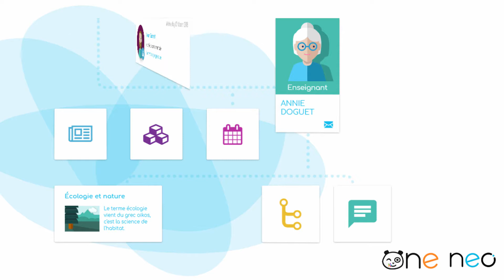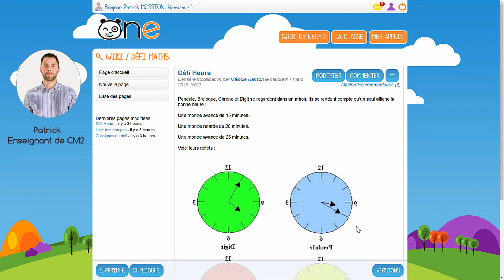Les projets inter-niveaux sur ONE et NEO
i ONE est parfaitement adapté aux écoles primaires, son grand frère NEO, s’adresse tout spécialement aux collèges et aux lycées. 100 % compatibles, les deux solutions permettent de connecter les établissements pour mener, ensemble, des projets communs.